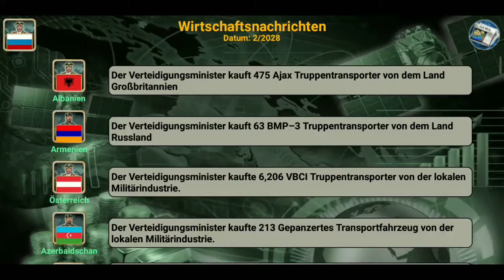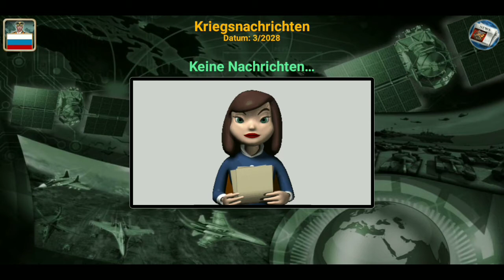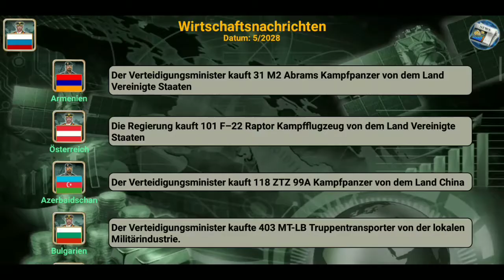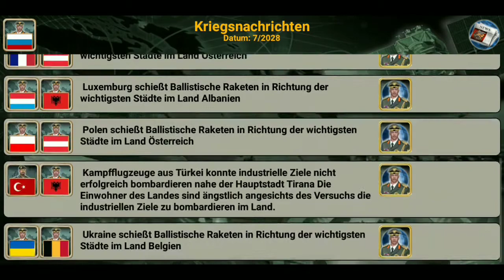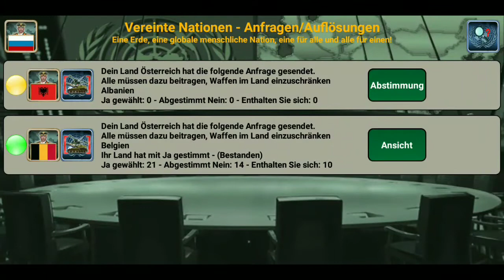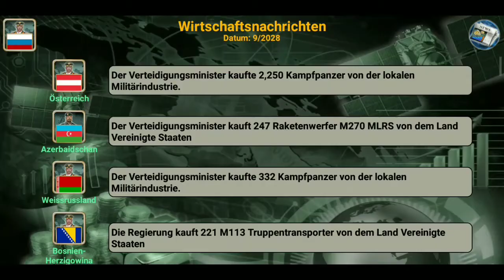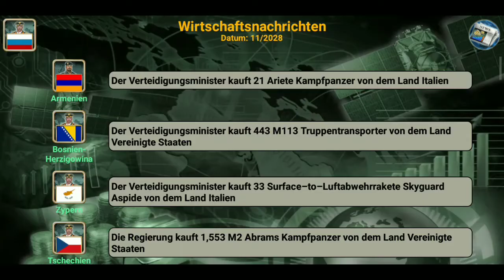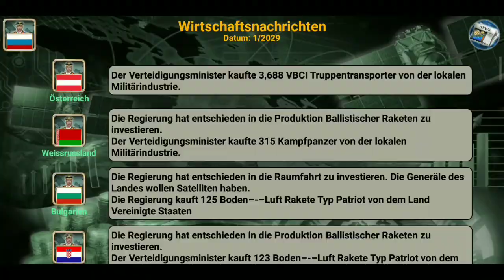Europe Empire 2027 Presidenten Simulator Staffel 4 Folge 2 Es eskaliert sofort!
Auch nicht vergessen direkt dieses Video zu 👍 und mit euren Freunden, Bekannten und Verwandten zu teilen ✂️. Denn nie vergessen geteilter Spaß ist doppelter Spaß.

Das Jahr ist 2027 und die Welt versinkt im Chaos.
Der neu gewählte Präsident der Vereinigten Staaten beschließt, sich auf das Interne zu konzentrieren, nachdem er in seiner Kampagne versprochen hatte, dass amerikanische Soldaten nicht mehr in fremde Kriege geschickt werden.
Die Vereinigten Staaten fangen an, ihre Streitkräfte aus der ganzen Welt zurückzuziehen.

Die Weltmärkte kollabieren nach einem großen Krieg im Nahen Osten und im Südchinesischen Meer. Es herrscht die  Sorge um die Vorherrschaft und ungleiche Verteilung der Ressourcen.
Europa ist allein gelassen, um mit riesigen Flüchtlingsströmen und der Gefahr einer großen Invasion aus dem Osten fertig zu werden.
Der Ärger geht weiter für Europa, als der Nationalismus in Österreich, der Türkei und Russland hässliche Züge annimmt. Die NATO ist nicht mehr relevant.
Der Konflikt breitet sich weltweit aus und einige Generäle in Europa beginnen die Macht zu ergreifen.

Als Anführer der Rebellen wurdest du ausgewählt, das Oberhaupt deines Landes zu sein! Basierend auf realen Daten ist das Spiel entworfen, um tausende mögliche Szenarien abzuwägen. Verwende Diplomatie oder erkläre  einen Krieg. Es hängt alles von dir ab!

Im Spiel wählst du das Land aus, das du führen möchtest und beginnst zu spielen.
Das Spiel enthält: Waffenlieferanten aus der ganzen Welt, Diplomatie und Vereinte Nationen, ein Spionagezentrum, ein Kriegsraum, Diplomaten, eine Wirtschaft, Technologie, Weltnachrichtenverteilung (Wirtschaft, Beziehungen, Spionage und Krieg) und sehr fortschrittliche künstliche Intelligenz.
(Quelle: Google Playstore)

Auf meinem Kanal geht es um GAMING aller Art ob mit Sonic durch gewagte Level rasen. Oder gefährliche Monster mit Link zu Hackfleisch zu verarbeiten aber auch mit Snake die Sowjetunion zu zerlegen alles kein Problem. Des weiteren könnt ihr mir gerne Spielvorschläge in die Kommentare schreiben. Momentan kann ich leider nur Handyspiele euch presentieren aber in nächster Zeit soll es auch mit emulierten Nintendo DS© Spielen auf dem Handy losgehen. Aber versprechen kann ich es leider nicht denn ich muss noch gucken ob ich diese flüssig zu der Aufnahme bereit machen kann. Also macht euch nicht zu große Hoffnungen mein Handy ist zwar nicht schlecht aber ich glaube nicht das es so gut ist.

Genießt das Video und viel Spaß🤗.

Equipment:

-Handy Honor 7 C

-Controller Bluetooth (nicht bei jedem Spiel in Verwendung bei Verwendung werde ich es explizit erwänen am Anfang des Videos!!!)